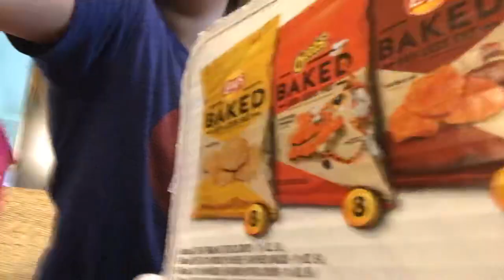Making a Barbie house/ peanut ville!